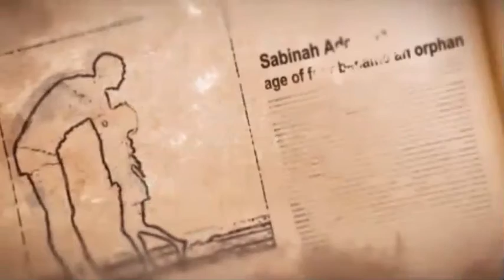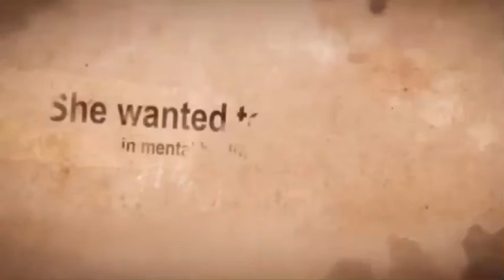My Memoirs Empowerment Defiance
True Story of Faith ;Betrayal ;  Rejection,Motherhood ;Strength